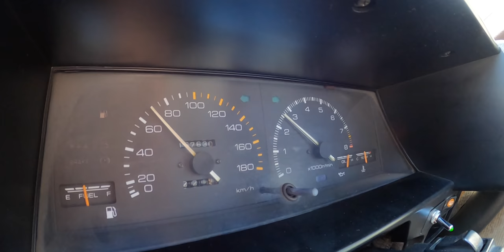AE86.. AMORE A PRIMA CURVA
DA DOVE TUTTO HA AVUTO INIZIO. L'essenza della guida sportiva, LEGGENDARIA, SENZA PAROLE, STRATOSFERICA, ESOTICA, TOYOTA AE86 LEVIN... ESPERIENZA DI GUIDA PURA COME POCHE ALTRE AL MONDO